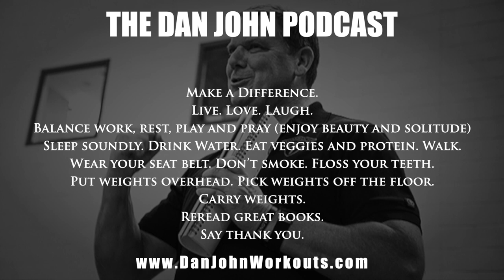Bus Bench Program Substitutions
Clip from Episode 2 of The Dan John Podcast